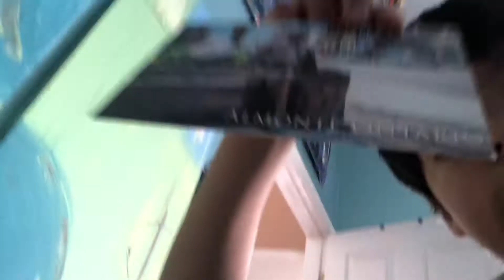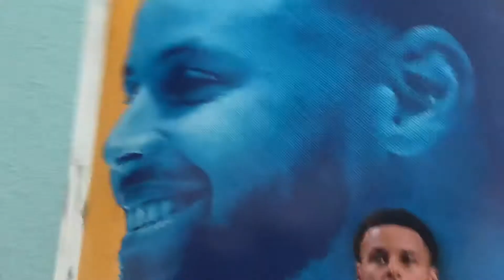Show all my basketball stuff